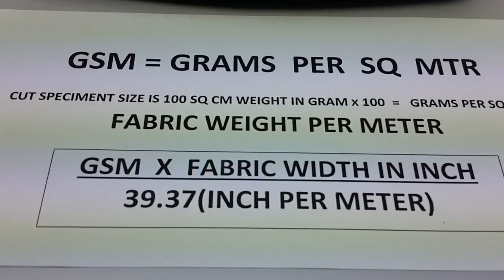Hydraulic GSM Cutter, Round GSM Cutter, GSM checking Machine, Fabric GSM Cutter, Paper GSM Tester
Hydraulic GSM cutters are used to determine accurately the GSM (Grams per square meter) of any type of fabrics.

With outmost precision and care, our team designs and manufactures a wide assortment of GSM cutters, using quality raw material. Being easy to operate and proved to provide accurate results, our gamut is in great demand across domestic textile industry.This GSM Cutter is circular fabric sample cutter with which uniform circular fabric is cut without measuring. The specimen which is cut with the help of fabric GSM cutter is 100 cm2 areas. The instrument is equipped with a set of four replaceable blades and normal cutting pads.

Hydraulic GSM Cutter. 1500 rs extra for 4 blade cutter.

Accessory of Hydraulic GSM cutter:1. GSM Weighing Scale

Features of Hydraulic GSM cutter:
Reliable rapid, and easy to use.
100 Square Centimetres cutting area.
 Depth of cutting up to 2 mm.
 Special finishes for contacting surfaces to avoid of specimen slippage.

Specification of Hydraulic GSM cutter:

The unit is recommended for yield testing i.e. the determination of weight per unit area. The sample cutter cuts out rapidly and accurately circular specimen of 100 Cm2, which is exactly 1 / 100th of a square meter. The result is grams, multiplied by 100, gives the GSM (Grams per square meter) directly.

Grammes per Square Meter = Specimen Weight in Grams x 100
How Hydraulic GSM cutter works?

The material to be cut is placed between the Sample Cutter. When the safety catch is released, light downward pressure on the hand wheel brings the multiple circular blades into contact with the material. Specimens are cut by rotating the hand wheel under a light and even pressure. The design and precision manufacture of the instrument ensures the specimens are perfectly circular and have smooth edges. To maintain the cutting efficiency, the circular blades should not be pressurised more then requirements.

Applications of Hydraulic GSM cutter:Hydraulic GSM Cutters are not just use in textile industry, they are use in various other industries like acrylic sheets, aluminium and foils, bags and luggage of cotton, plastic, paper and leather, beach wear, blankets, belts, foot ware, paper industry, package material, machines, boxes, polyester & BOPP films, hand tuffed carpets, home furnishing items Teflon products, thermal  paper & thermocol and various other endless things.

Each Hydraulic GSM Cutter manufactured at B-Tex Engineering are manufactured using quality material, and covered under warranty for manufacturing defects.

Minimum 10 years part availability assurance from the date of Invoice.